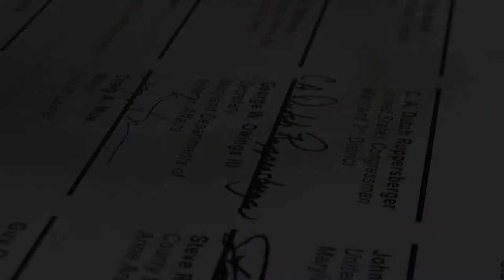Covenant Signing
The Fort Meade Community Covenant Council is comprised of business, community and government organizations in the local community with an interest in addressing the needs, issues and concerns of service members, veterans, civilians and their families in the Fort Meade Region. Periodically, these leaders come together to reaffirm their pledge to the Fort Meade community. Among the signers at yesterday's ceremony at the Anne Arundel County Public Library, U.S. Congressional Representatives Dutch Ruppersberger and Congressman John Sarbanes, Turhan Robinson, Senior Civilian Aide to the Secretary of the Army, George Owings, Secretary Maryland Department of Veterans Affairs, and Fort Meade Garrison Commander, Colonel Tom Rickard. Many other local and state officials and representatives were on hand to sign as well. In this clip Rep. Sarbanes talks about the importance of the covenant. More on the covenant signing in this week's "Soundoff!" and "Meade Week!"